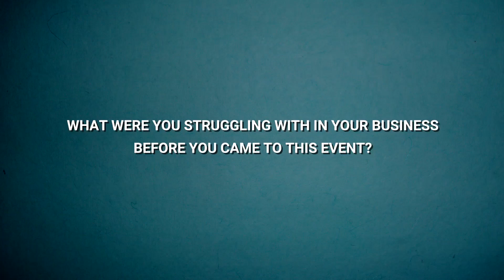BGS Funnel Based Ecom 2017 - Igor Silva Interview - eCommerce Marketing Tips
Get A FREE Copy Of Tanner Larsson's Ecommerce Evolved Book